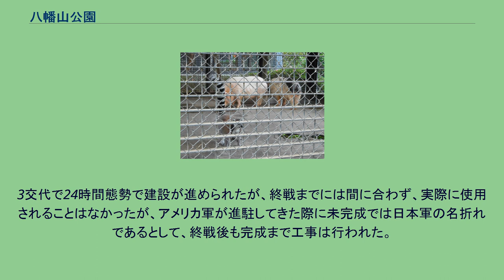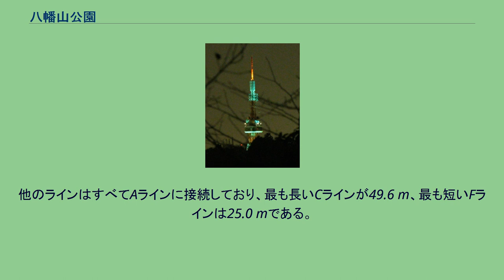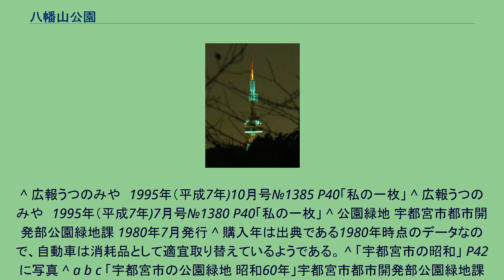八幡山公園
八幡山公園（はちまんやまこうえん）は、栃木県宇都宮市塙田五丁目にある都市公園（総合公園）である。
敷地内には宇都宮タワーや八幡山交通公園などの設備がある。
宇都宮市の中心市街地、宇都宮二荒山神社が鎮座する明神山の北に連なる峰が八幡山である。
八幡山公園はこの八幡山山頂付近から山麓にかけて整備された複合レジャー施設であり、市民憩いの場として幅広く市民に親しまれている。
公園敷地にはつつじや桜が茂り、桜の季節になると露店が出されぼんぼりが灯り、宇都宮市内有数の花見のスポットである。
この頃は休日を中心に大勢の花見客でにぎわい、公園駐車場は満車となる。
山頂付近には高さ30mのクスノキの巨木が立つ。
このクスノキの樹齢は300年といわれ、温暖地に繁るクスノキが関東北部で定着し巨木となることは珍しく、1972年（昭和47年）12月8日に市指定の有形文化財に登録されている。
八幡山山頂に聳えて市内を見下ろす電波塔、「宇都宮タワー」は有料ながら展望台として開放されており、他にもゴーカートを体験できる「八幡山交通公園」、冒険気分を満喫できる冒険遊具を揃えた「アドベンチャーU」、タワー付近と交通公園付近をダイレクトに結ぶ「アドベンチャーブリッジ」など、観光・体験施設も比較的充実しており、年少者から年配者まで広く楽しむことができる。
ライトアップされた宇都宮タワー（戸祭山から遠望） 動物舎のワオキツネザルとブタ アドベンチャーブリッジ 八幡山の大クスノキ 栃木県の施設で、大曽町602番地（現アドベンチャーU）に設置されていた。
設置場所選定時、市街地に近く競輪場が隣接することから天文観察等の影響が懸念されたが、1964年12月建築開始し、1965年（昭和40年）11月2日に落成式、翌日より一般公開された。
鉄筋コンクリート造2階建て一部4階建て（プラネタリウム屋根や天文台部分）、総事業費3,500万円のうち2,000万円は県債でまかなわれた。
後継施設の栃木県子ども総合科学館完成により、1988年3月31日をもって閉館。
昭和20年代、児童館の場所は対空高射砲陣地で、何基も設置されていた。
その地下には、旧陸軍の地下司令部の壕が残る。
この壕は終戦間近の1945年（昭和20年）6月に本土決戦を想定して建設が始まったもので、機密保持のため宇都宮師管区の東部36・37・38・42部隊に属する隊員約250人が秘密裏に工事を進めた。
作業隊は11個小隊に分けられ、各々が1か所ずつ出入り口の建設を担当した。
3交代で24時間態勢で建設が進められたが、終戦までには間に合わず、実際に使用されることはなかったが、アメリカ軍が進駐してきた際に未完成では日本軍の名折れであるとして、終戦後も完成まで工事は行われた。
戦後、地元では「八幡台の防空壕」と通称されていたが、2000年（平成12年）に戦災記録保存事業のために調査が行われ、旧陸軍地下司令部跡であることが判明した。
2002年（平成14年）からは一般公開をしていたが、内部の崩落の危険があるため、2021年（令和3年）現在は公開していない。
司令部の壕は、AラインからJラインまで10本の壕で構成され、八幡山公園地下を南北に貫く最も長いAラインは364.6 mに及ぶ。
他のラインはすべてAラインに接続しており、最も長いCラインが49.6 m、最も短いFラインは25.0 mである。
^ 宇都宮市都市計画決定一覧 ^ 八幡山墓地宇都宮市霊園 ^ a b c d e f g h i 宇都宮市消防沿革史　宇都宮市消防本部発行(1999年） ^ a b c d e うつのみや歴史探訪 著者:塙静夫 発行所:随想舎 （2008年9月27日発行） ^ a b c d 写真でつづる宇都宮百年　宇都宮市制100周年記念事業実行委員会（1996年4月1日発行） ^ a b c 「児童会館記念誌」栃木県児童会館／編（1988年） ^ 広報うつのみや　1995年（平成7年)7月号№1380　P40「私の一枚」 ^ a b c d 「宇都宮市の公園緑地 平成19年度」宇都宮市都市開発部公園緑地課／編 2007年 ^ a b c d e f 八幡山公園散歩マップ八幡山公園 ^ a b c 八幡山公園駐車場案内図g八幡山公園 ^ 塙田睦会三十五周年記念誌｢八重と八雲と八幡と｣(平成23年3月発行)
^ 広報うつのみや　1995年（平成7年)10月号№1385 P40「私の一枚」 ^ 広報うつのみや　1995年（平...